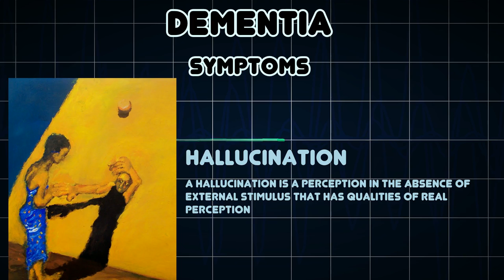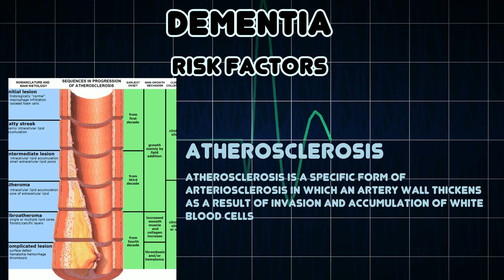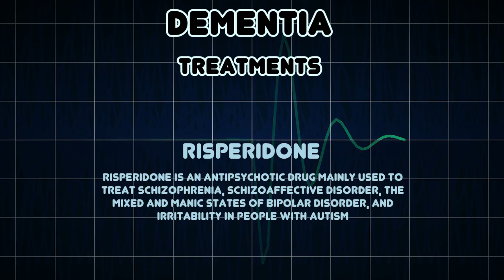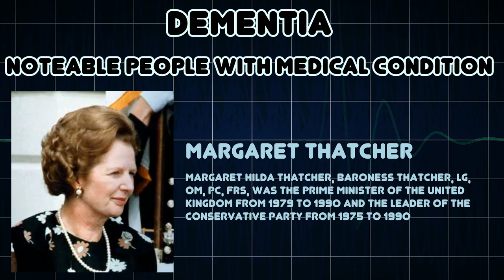Dementia (Medical Condition)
Symptoms, risk factors and treatments of Dementia (Medical Condition)

Dementia is a broad category of brain diseases that cause a long term and often gradual decrease in the ability to think and remember such that a person's daily functioning is affected